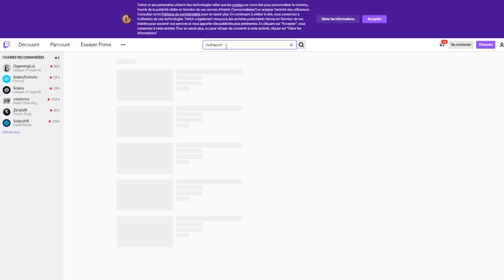COMMENT BRAQUER TRUNKS MF EN MOINS DE 100 DS !?? | INVOCATION TRUNKS MF | DBZ DOKKAN BATTLE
invocation trunks mf dokkan battle